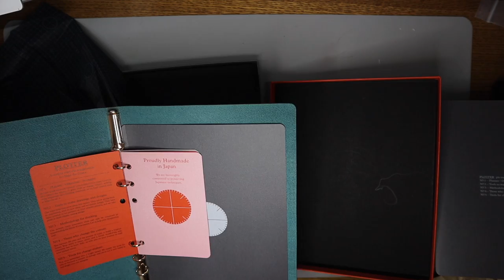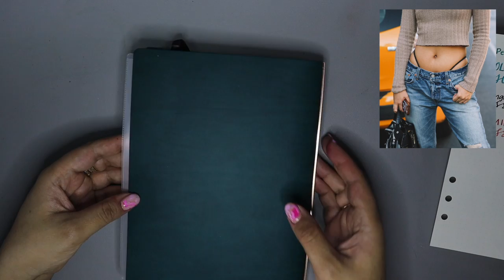Unboxing the Plotter Planning System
Most conventional planners don't work for me, so I'm giving the Plotter System a shot.

All products used were purchased by me. 🤓

A5 Dot Grid 6 hole punch refill
Pelikan Apatite m205 & Ink Set
Slice Box Cutter Mini Magnetic

Timestamps:
0:00 -Intro
3:17 - Unboxing
10:11 - Plotter Writing Sample
13:38 - Amazon Refill Writing Sample
15:20 - Wrap Up
16:17 - Bloopers...😭